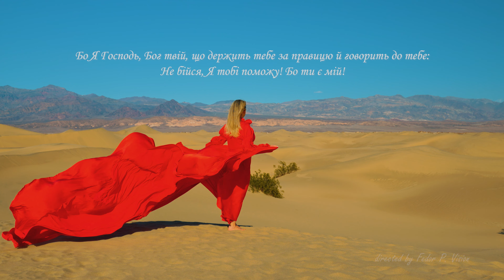Не бійся | Larisa Kaydris | [OFFICIAL VIDEO]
Lyrics: Larisa Kaydris;  Music: Tanya Navrotski
Fedor P. Vision Video Production.
Music Arangement & Mixing Ivan Terzi
Back Vocals: Alex Logvinenko
Red Dress made by Zoryana Sokolova
Directed end edited by Fedor Pilipchuk
Production assistant: Irina Pilipchuk

Коли долину темряви проходиш
Ти кажеш де мій Бог, де ти
Життя у розпачі проводиш
І кличеш Господи мене веди

Приспів
Не бійся я з тобою
Не бійся я Бог твій
Я захищу тебе
Я збережу тебе
Я проведу тебе
Бо ти є мій!

Не бійся, тільки віруй
Я поможу тобі
Я підкріплю тебе
Я проведу тебе

Тебе він знав ще від початку
Бо в своїм слові нам на згадку
Сказав що не залишить нас
Прийде потішить в тяжкий час

Бо Я Господь, Бог твій, що держить тебе за правицю й говорить до тебе: Не бійся, Я тобі поможу! Бо ти є мій!